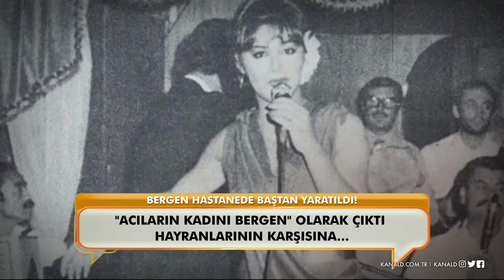Halis Serbest: Bergen'i, namusum için öldürdüm! Neler Ouyor Hayatta 508. Bölüm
Bergen’in eski eşi Halis Serbest Neler Oluyor Hayatta’ya konuştu…

Kanal D’nin, sunuculuğunu Hakan Ural ile Nur Tuğba Namlı’nın yaptığı, hafta içi her gün canlı yayınla ekrana gelen programı Neler Oluyor Hayatta’ya, acıların kadını olarak nam salmış, Arabesk Müziğin sevilen ismi Bergen’in eski eşi Halis Serbest, özel açıklamalar yaptı.

Bergen’in acı ölümü tüm Türkiye’ yi yasa boğmuştu. O günün üzerinden 32 yıl geçti ancak acısı hala dinmedi. Önce kezzaplı saldırı için azmettiren, ardından da Bergen’i bir otoyol kenarında öldüren eski eşi Halis Serbest, uzun bir aradan sonra sessizliğini Neler Oluyor Hayatta’ya bozdu. Programa özel röportaj veren Serbest, olay gününü ve yaşananları anlattı. Sığındığı bahanesi ise çok tanıdıktı. “Namusum için öldürdüm” dedi. Cinayetin üzerinden 32 yıl geçmesine rağmen hiçbir pişmanlık belirtisi göstermeyen Serbest, Türkiye’nin kanayan yarası kadın cinayetleri gerçeğini bir kez daha gözler önüne serdi.

Neler Oluyor Hayatta canlı yayınla hafta içi her gün Kanal D’de…